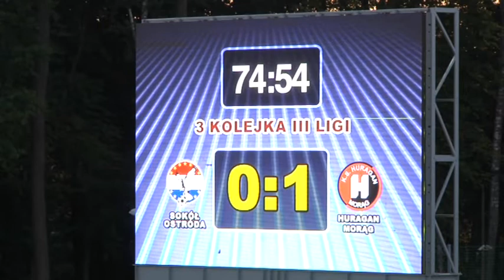SOKÓŁ VS. HURAGAN